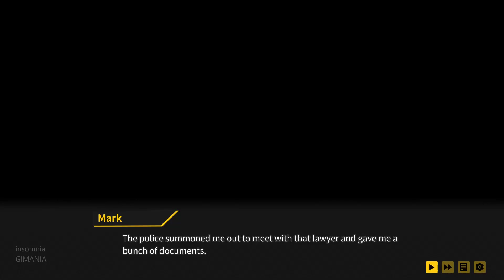Ace Campus Club | PC Gameplay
Receiving a call from your lawyer, and was informed that if you are capable of leading the campus‘s club to become the most popular ones, you will inherit a large sum of money. With the rare chance to finally stepping out, there will be money, and even girls.
TITLE: Ace Campus Club
GENRE: Indie, Simulation, Strategy
DEVELOPER: ZiX Solutions
PUBLISHER: ZiX Solutions
FRANCHISE: ZiX Solutions
RELEASE DATE: 1 May, 2021